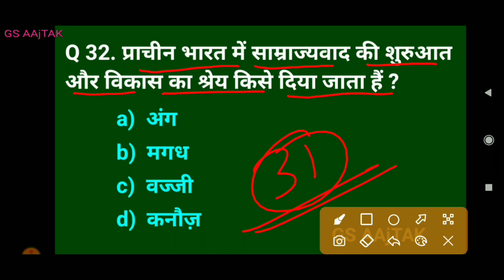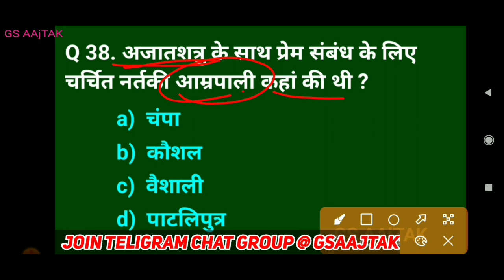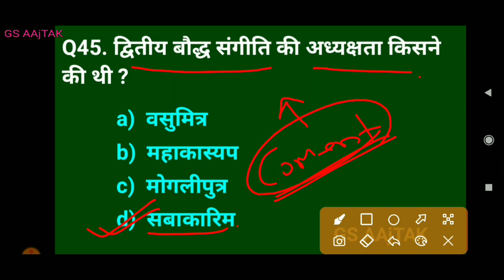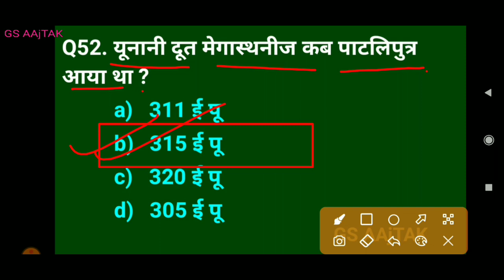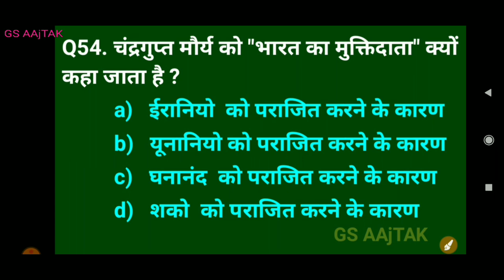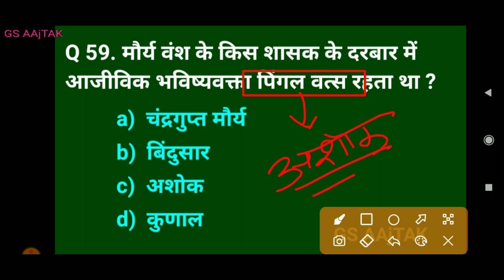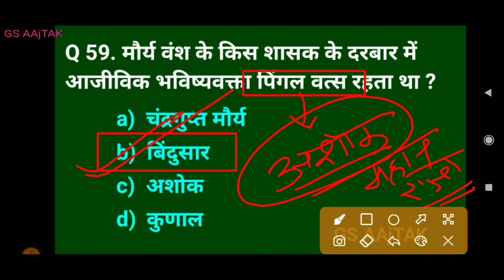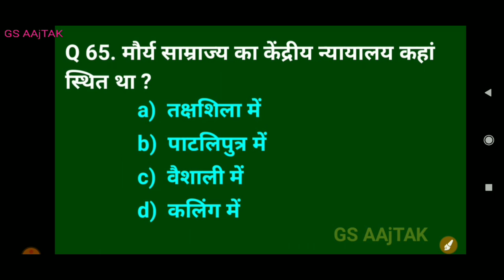Bihar GK MCQ Series 2 for 67th BPSC | CDPO | Auditor | AAO | LDC | BSSC CGL 3 | Bihar SI |बिहार जीके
Subject offered :-

CURRENT AFFAIRS:-

15वा वित आयोग